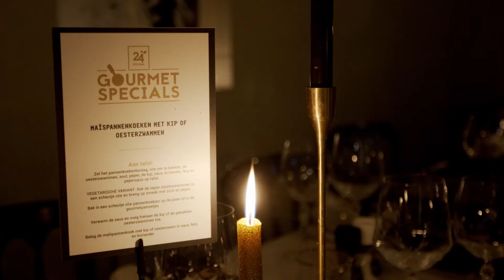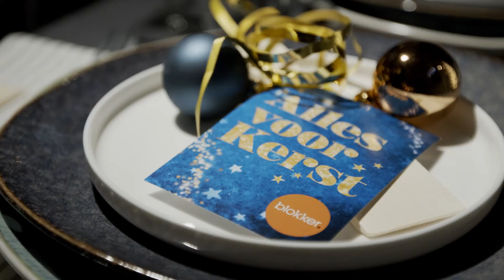24Kitchen | Aftermovie Gourmet Event / Gourmet Specials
24Kitchen | Aftermovie Gourmet Event / Gourmet Specials